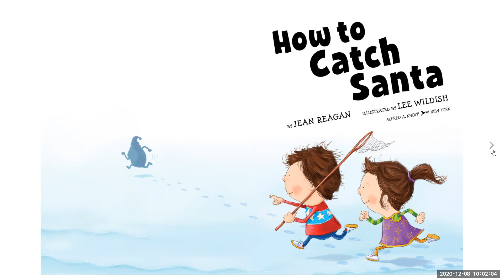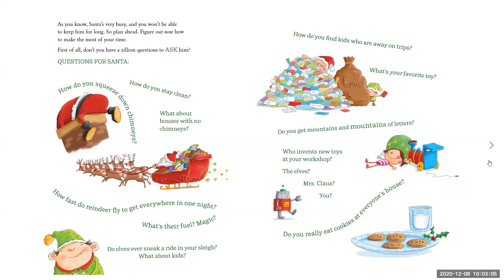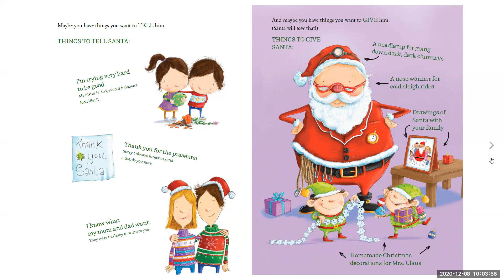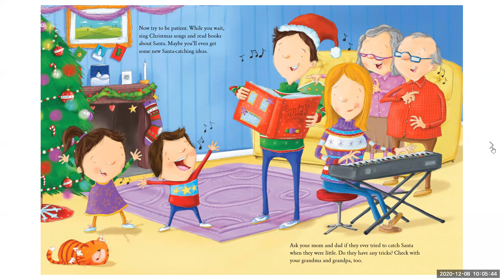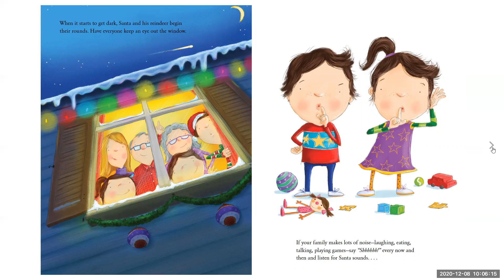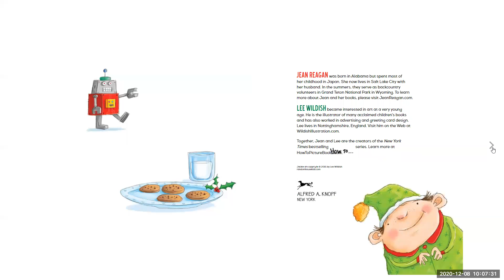How to Catch Santa by Jean Regan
AR Level: 3.0
AR Points: 0.5
Book Log: 28 Pages